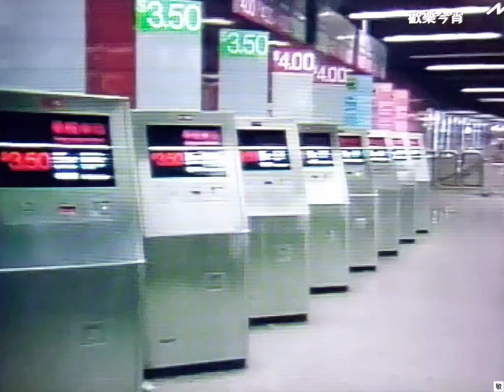[TV•POP]「禮貌運動之夜」1983主題曲•葉德嫻/陳潔靈/露雲娜/陳欣健/丁馬卡度/賈思樂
"TV•POP"系列為您送上昔日電視台播放過的各類音樂和流行曲。

片段輯錄自TVB綜藝節目《歡樂今宵》(1983.07)
演出:葉德嫻/陳潔靈/露雲娜/陳欣健/丁馬卡度/賈思樂

1983年中的香港禮貌運動強調乘搭公共交通工具要守規矩、講禮貌，不可爭先恐後、影響他人。
來到廿一世紀，政府運用數以億元公帑支持禮貌運動持續舉辦，可是在近乎沒有宣傳下，運動形同虛設。

《禮貌運動之夜》主題曲(1983)
改編自Toto Coelo《Dracula's Tango (Sucker for your love)》
曲:Barry Blue/Paul Greedus
唱:葉德嫻/陳潔靈/露雲娜/陳欣健/丁馬卡度/賈思樂